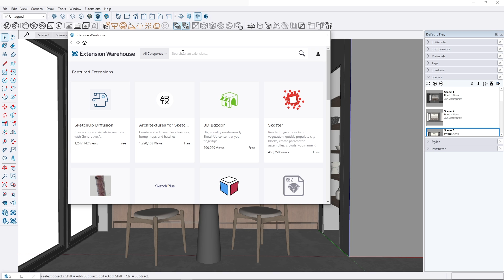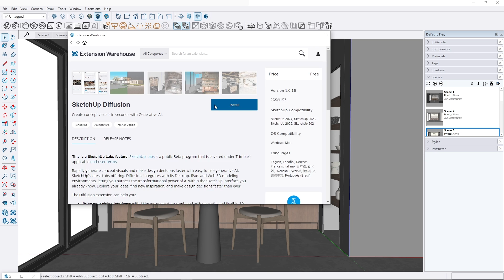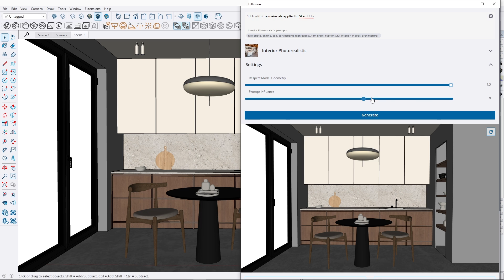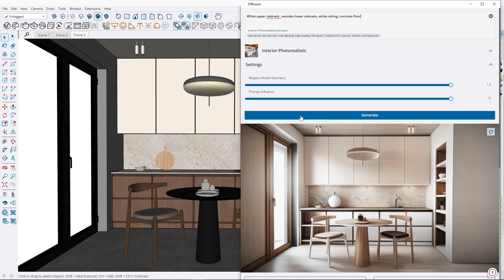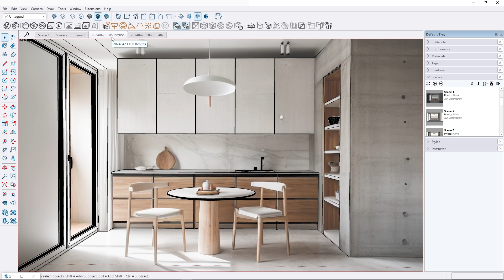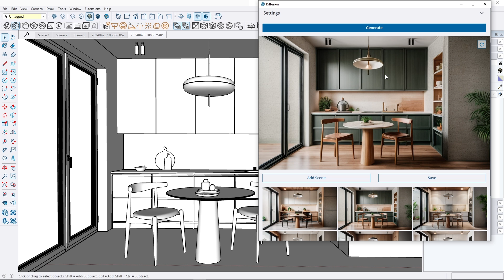SketchUp Diffusion vs. V-Ray & Enscape. Can SketchUp Diffusion Replace Render Engines?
SketchUp Diffusion vs. V-Ray & Enscape: Which is Best for Visualizations?

Wondering if SketchUp Diffusion beats V-Ray and Enscape for visualizations? 🎨
I'm going to explore whether SketchUp's diffusion is ideal for visualizations or better suited for other purposes.

⏱️  Timestamps:
0:00 Intro
0:27 V-Ray Visualization
0:40 SketchUp Diffusion Installation
1:10 Settings
1:47 Visualizations
2:22 1st Prompt
3:05 2nd Prompt
4:01 Visualization from the different view
4:34 Creating Ideas using SketchUp Diffusion
5:44 Summary